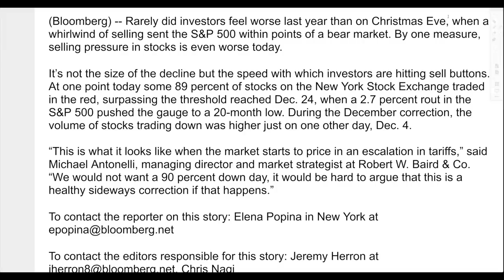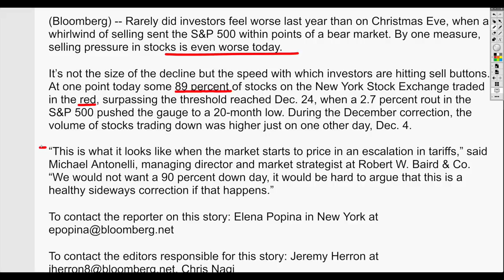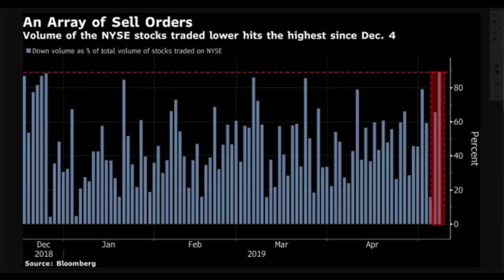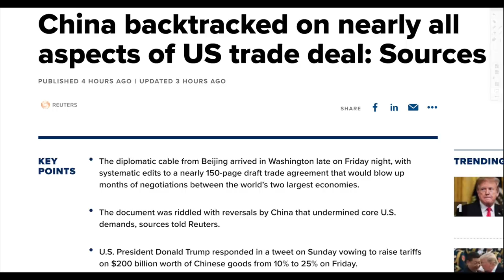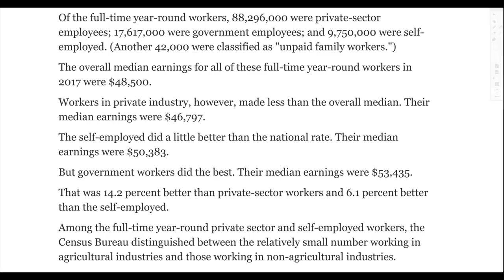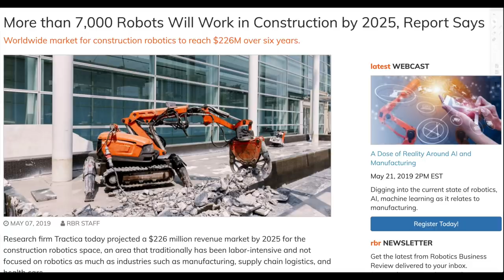At One Point, 89% Of Stocks Traded In the Red